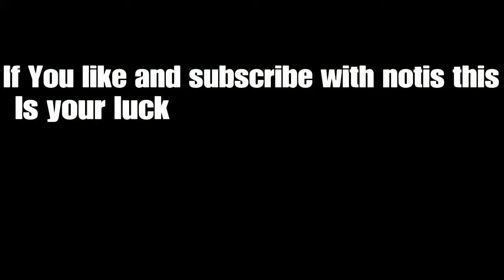Fortnite Montage - IN MY HEAD (Yung Denari)